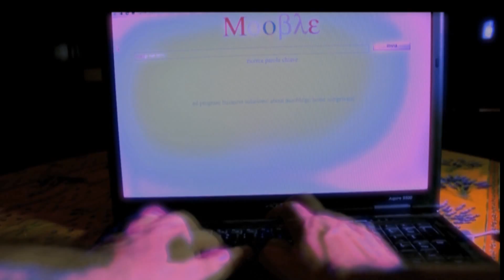paradossi dei viaggi nel tempo 2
viaggiare nel tempo come sanno tutti è impossibile.. oppure no? secondo i più recenti esperimenti, sarebbe possibile.